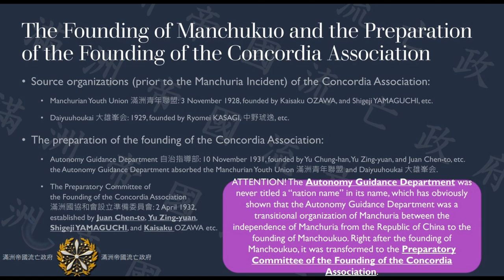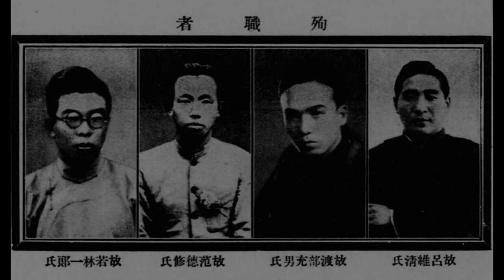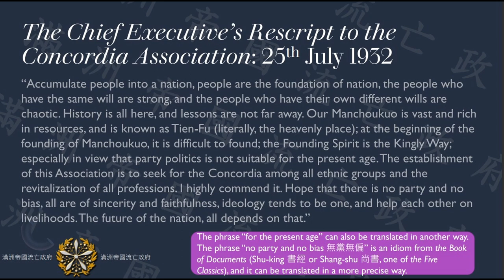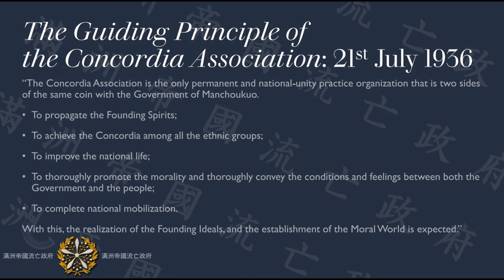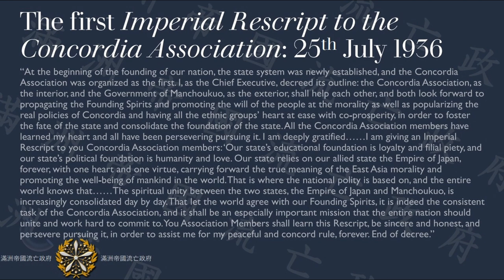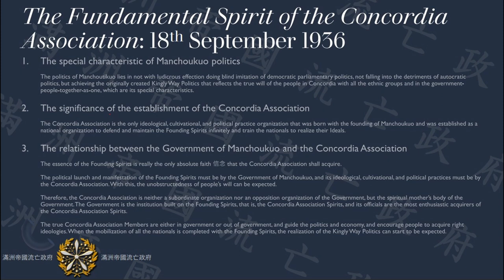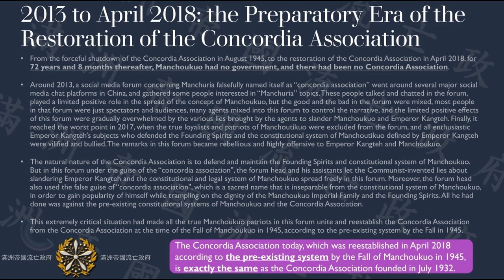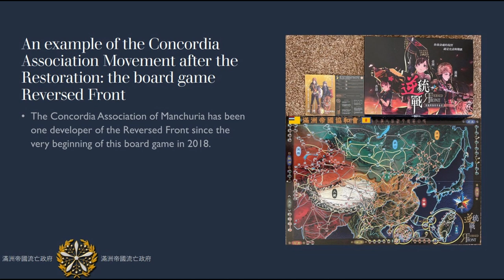The History of The Concordia Association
July 25 this year is the 90th Anniversary of the Founding of the Concordia Association of Manchuria 滿洲帝國協和會 (in both Manchurian and Japanese). The Concordia Association of Manchuria, is a political organization founded on the 25th of July 1932 in the Manchoukuo capital city Hsinking. For the celebration of the 90th anniversary of the founding of the Concordia Association we would like to present to you the history of this important organization in our country’s history. From the humble beginnings to the forceful shutdown after the Soviet Invasion and to its restoration in April of 2018, and to now.